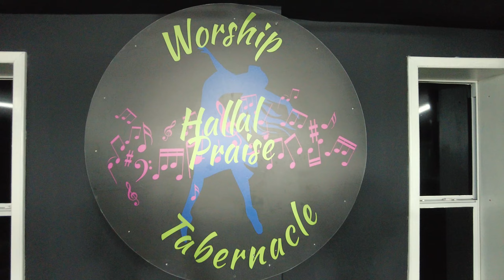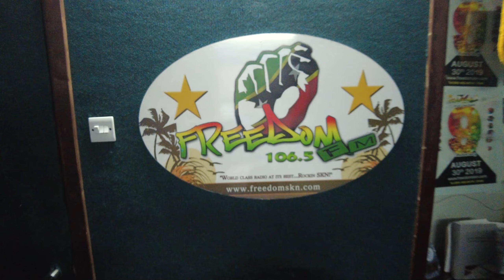SILKY DE GENERAL FT ARTIKAL RSR - GHETTO PRAYER (OFFICIAL MUSIC VIDEO)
Song Perform By : Silky De General x Artikal RSR
Beat Produce By: Lex Dem Prod.
Mix & Master By : MVP RECORDS
Video Shot By: Tropic Island Production